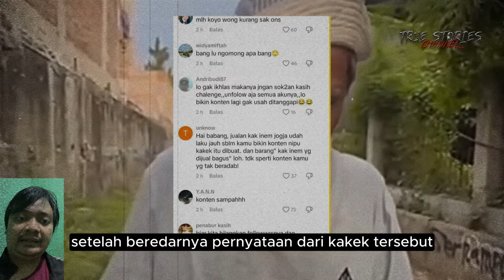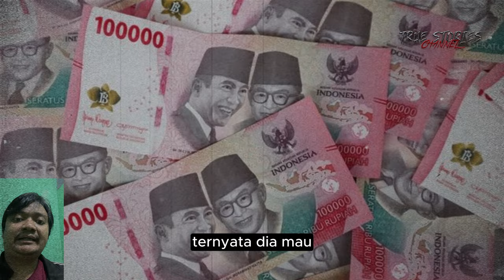PARAH! Konten Kreator Monfer Salim Tipu Kakek dalam konten kesedihan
Seorang konten kreator bernama Monfer Salim viral karena bikin konten berbagi dengan membantu seorang kakek yang diberi uang Rp 5 juta.

dan kemudian muncul video wawancara wanita dengan kakek yang diberi uang.

Ternyata, sang kakek mengaku bahwa seluruh uang yang diberikan diambil kembali setelah konten selesai direkam dan dirinya hanya menerima uang Rp 200 ribu dari total Rp 5 juta

Setelah beredarnya pernyataan dari kakek tersebut, netizen marah terhadap Monfer